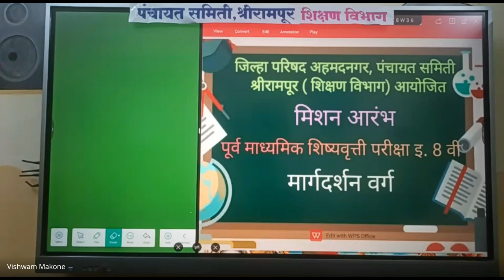मिशन आरंभ ८ वी शिष्यवृत्ती मार्गदर्शन 2024 08 13 19 07 GMT+5 30